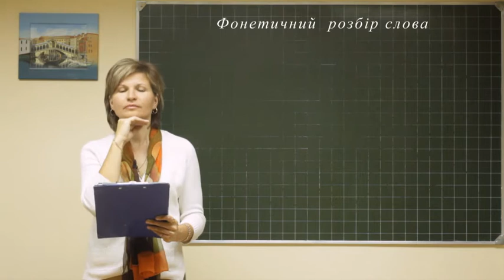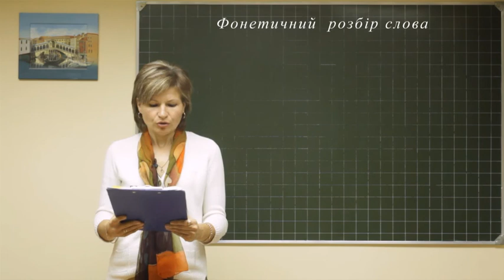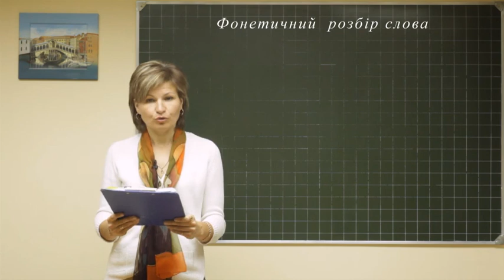Ukrainian dop 09